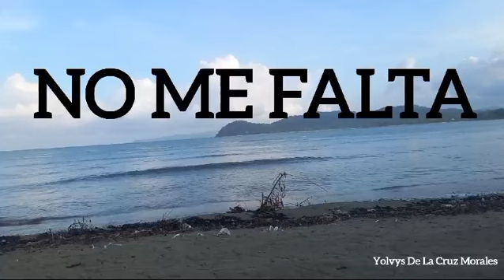NO ME FALTA